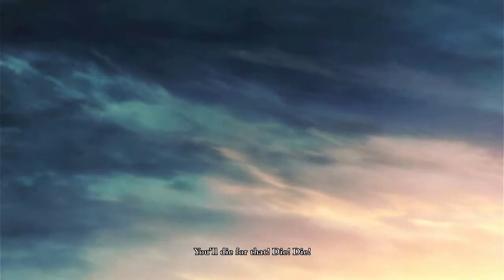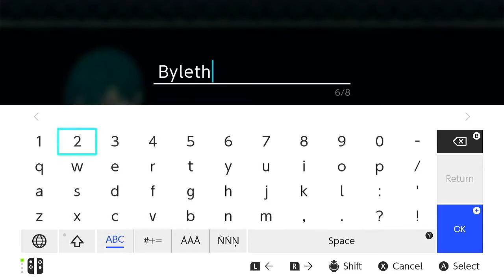Prologue, Verdant Wind (Golden Deer): An Inevitable Encounter (wonky audio) [No Commentary]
00:00 Opening
10:43 Mission: A Skirmish at Dawn
23:20 After Battle

This playthrough...

Hard   --   The middle difficulty of 3 (a Maddening playthrough is in the future)

Classic   --   Characters die in most battles

New Game   --   No multiple playthrough bonuses

Free DLC   --   No Paid DLC used, although DLC provided by the updates counts

No Extra Aux Battles   --   The only acceptable auxiliary battles are those that are quest-related

All Characters Recruited

All Paralogues Done

REC: Mar. 24, 2021